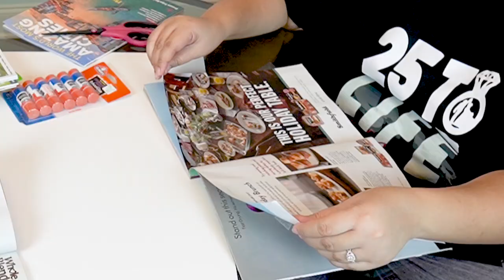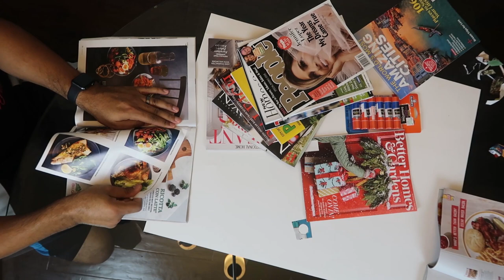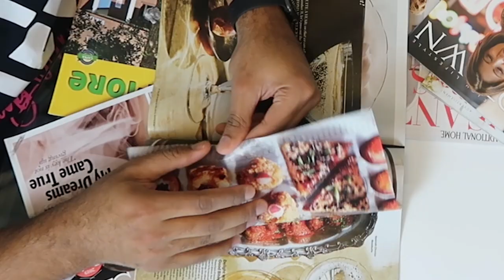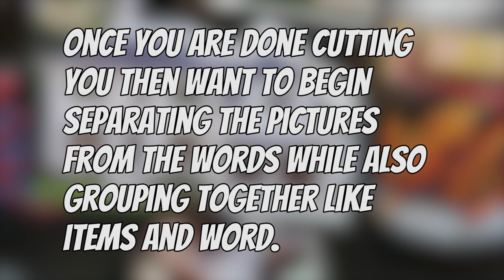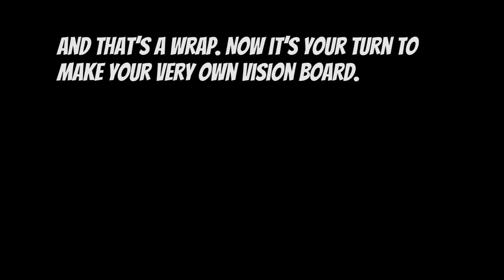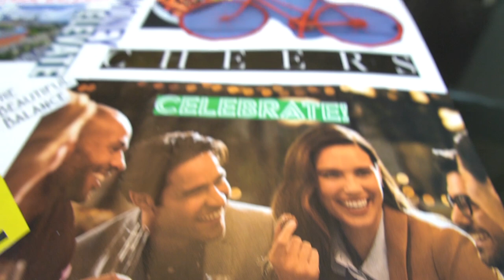HOW TO MAKE A VISION BOARD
Our goal is to break the negative notation of young Marriage and marriage in general.
We talk about topics around Love, Happiness, and Relationships.

Cheers to being happy, being married, and being in love: 25 to life

Sidewalk Strut
by Rex Banner